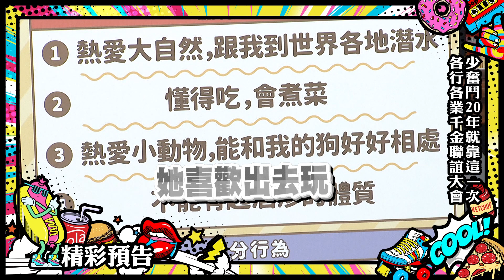擁自家酒廠豪門千金 能否遇見心中那個他｜2022.01.11小明星大跟班｜預告